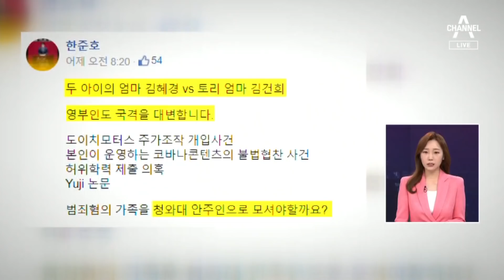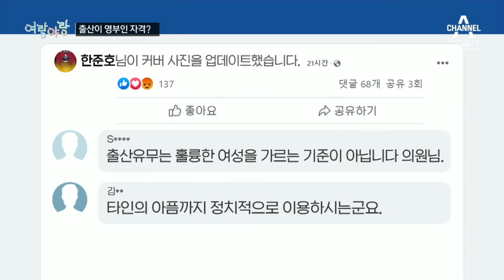[여랑야랑]민주당의 김한길 속앓이 / 영부인의 출산이 국격? | 뉴스A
[여랑야랑]민주당의 김한길 속앓이 / 영부인의 출산이 국격?

Q. 여랑야랑, 정치부 김민지 기자와 함께합니다. 첫 번째 주제 볼까요. 이재명 민주당 후보가 왜 속앓이를 할까요?

Q. 민주당 대표까지 지냈던 인물이 상대로 넘어가게 되는 거니, 신경쓰지 않을 수 없겠죠.

Q. 가장 속앓이를 하는 건 아무래도 이재명 후보겠죠.

Q. 다음 주제 보겠습니다. '출산이 국격?' 대선 후보 부인들의 출산 경험을 비교한 글이 계속해서 논란이에요.

Q. 출산 경험이 있는 영부인이 더 우월하다, 이건 무슨 논리일까요.

Q. 한 의원, 사과나 해명이 없었습니까?

Q. 한 의원이요, 여성 표 의식해서 후보 배우자를 비교했던 것 같은데요. 역효과가 우려되네요.

Q. 저출산 시대에 아이를 원하는 난임 부부 도와주는 정책을 제안하면 여성 표심에는 더 도움이 되지 않을까 싶네요.여랑야랑이었습니다.

〈평일〉
08시 50분 김진의 돌직구 쇼
12시 00분 뉴스A 라이브
17시 20분 뉴스TOP10
19시 00분 뉴스A

〈주말〉
12시 10분 토요랭킹쇼·뉴스A 라이브
19시 00분 뉴스A

〈평일〉
08시 00분 라디오쇼 정치시그널 (유튜브 라이브)
08시 50분 김진의 돌직구 쇼
10시 20분 김진의 더라방 (유튜브 라이브)
12시 00분 뉴스A 라이브
15시 50분 강력한 4팀
17시 20분 뉴스TOP10
19시 00분 뉴스A

〈주말〉
12시 00분 토요랭킹쇼·뉴스A 라이브
17시 40분 뉴스TOP10
19시 00분 뉴스A